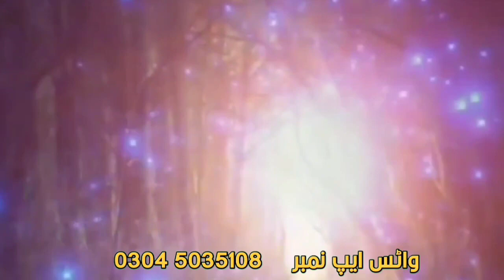Sirf 2 Lafzo Sy Pari Hazir Karny Ka Sifli Amal | Pari Ki Hazri Ka Wazifa | Zidi Amliyat 143